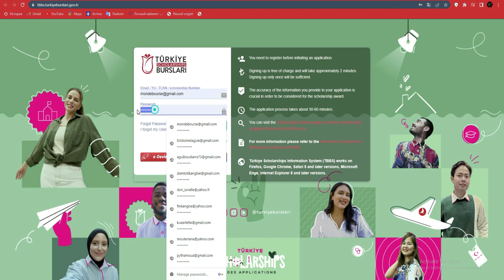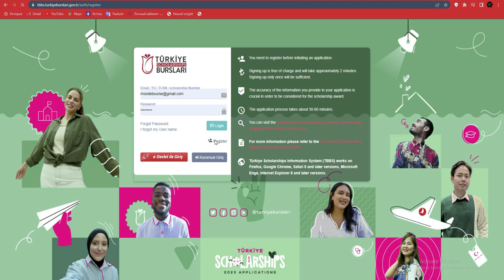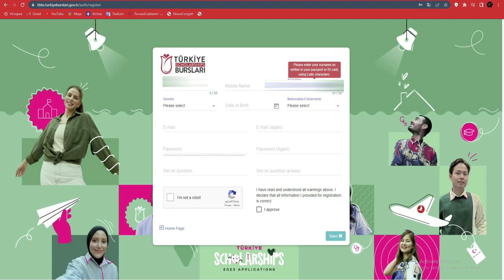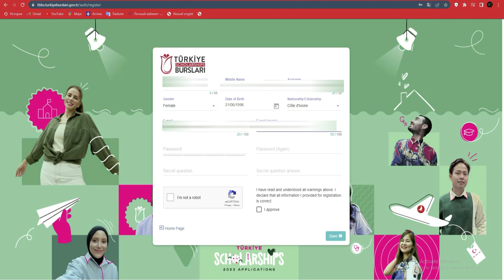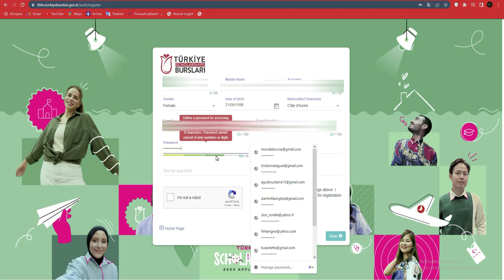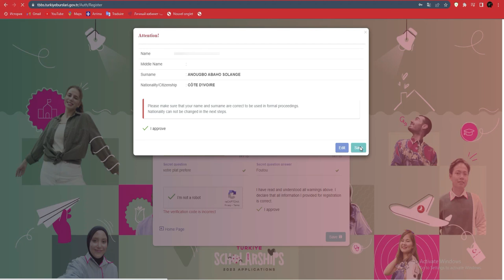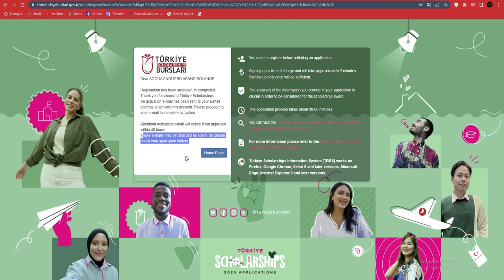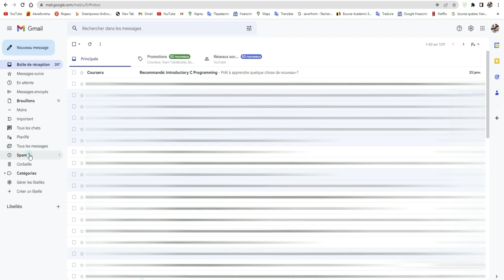Étudiez gratuitement avec la bourse du gouvernement de Turquie 🇹🇷 2023 - Inscription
Si vous êtes intéressé n’hésitez pas à solliciter nos services via whatssap au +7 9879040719